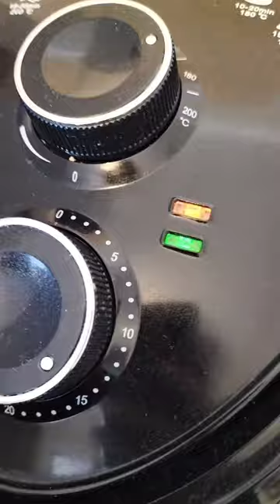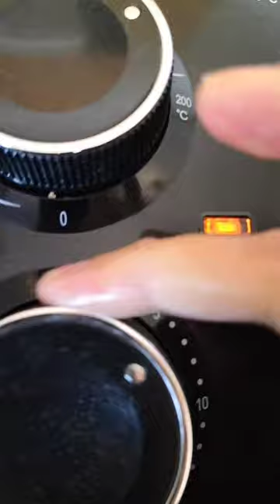HOW TO AIR FRY PORK BBQ| SANDWICH IDEAS ! EASY FILIPINO BBQ STYLE RECIPE !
Get ready to elevate your sandwich game with our AIR FRYING PORK BBQ SANDWICH! This easy Filipino BBQ style recipe brings you the perfect blend of smoky, sweet, and savory flavors that will leave your taste buds dancing.

Whether you’re a fan of Filipino cuisine or just looking for a quick and delicious meal idea, this recipe is for you!

Join us on this culinary adventure and discover how easy it is to make this flavorful AIR FRYING PORK BBQ SANDWICH at home.